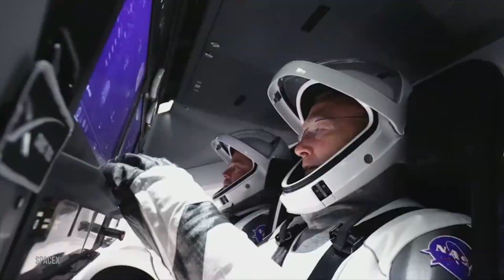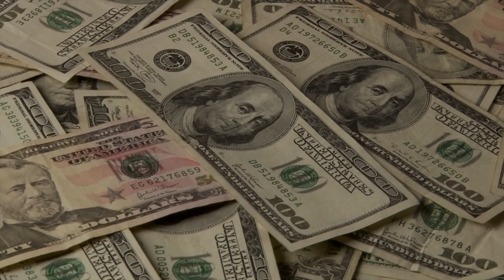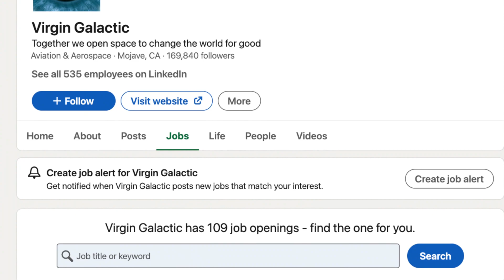My prediction for Space Tourism including Virgin Galactic, Blue Origin, SpaceX, and Jeff Bezos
Will Space Tourism be tiny or huge by 2030?

Three billionaires are in a battle: Jeff Bezos with Blue Origin, Richard Branson with Virgin Galactic (NYSE: SPCE) and Elon Musk with SpaceX's Dragon spacecraft.

In this video, I make a prediction about how huge Space Tourism will be by 2030. We start by explaining what space tourism is and looking at the technologies behind spacecraft that will be used to fly space tourists.

Richard Branson's Virgin Galactic space flight in July was a true success. Jeff Bezos is scheduled to fly to space with his brother and a winner of his space auction in his New Shepard spacecraft in July also.  He is flying with his brother, Mark Bezos, and 82 year old Wally Funk and 18 year old Oliver Daemen.

Unlike Branson and Bezos, who focus on Kármán line suborbital space tourism (ie flying to 100km), Elon Musk concentrates more on orbital space tourism, where people spend several days in space.

We also discuss why big companies like SpaceX and Blue Origin are betting on space tourism and how likely is it for space tourism ticket prices to be affordable for the average consumer.

Learn what matters and see what prediction I make:
00:00 Introduction
00:38 Technology
04:31 Companies: Virgin Galactic, Blue Origin, SpaceX
07:59 Love
11:04 Jobs
12:27 Prediction

Predictions Meetup:
Every Tuesday we hold a Zoom meetup on our Predictions meetup:

'My Life in 2030' Course:
Change your life by attending "My Life in 2030" course: